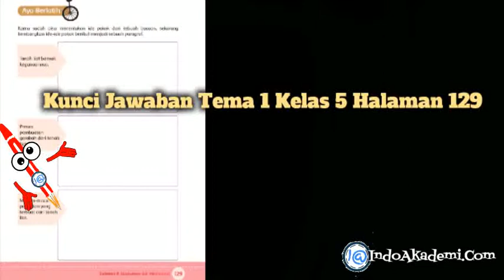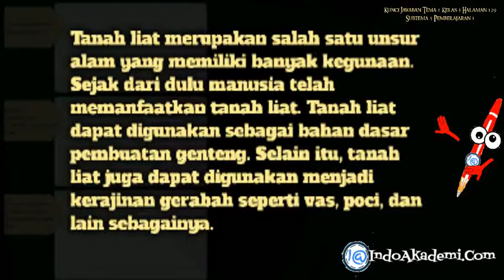Kunci Jawaban Tema 1 Kelas 5 Halaman 129 Subtema 3 Pembelajaran 1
Hai Pupiners jumpa lagi dengan saya pupin pulpen pintar dalam pembelajaran materi tematik tema 1 kelas 5 organ gerak hewan dan manusia Subtema 3 Lingkungan dan Manfaatnya Pembelajaran 1